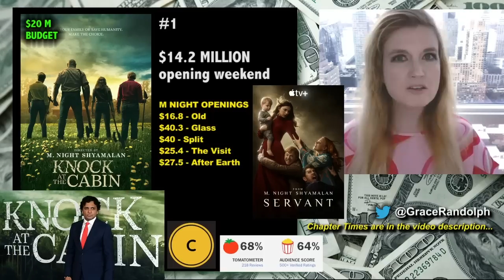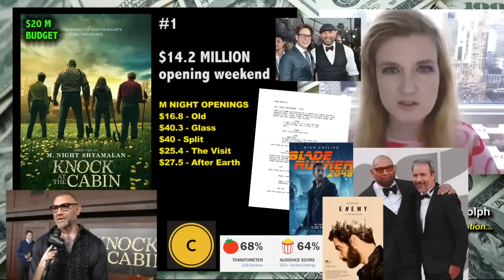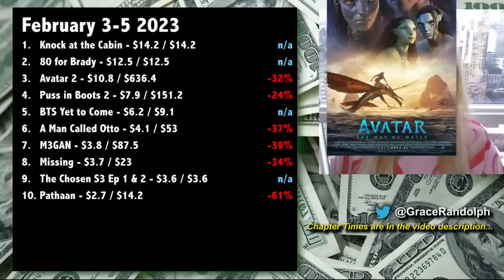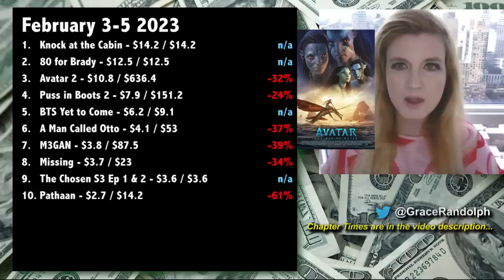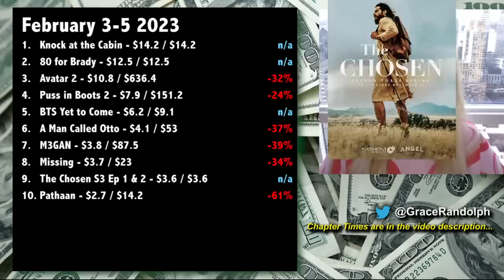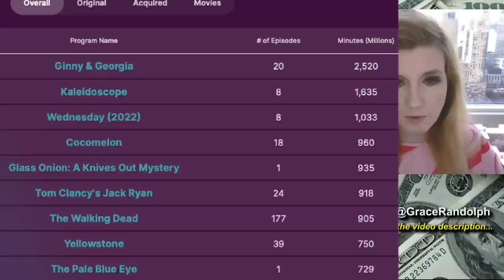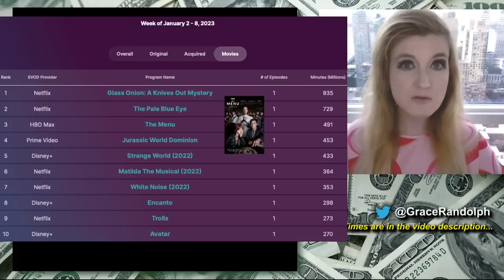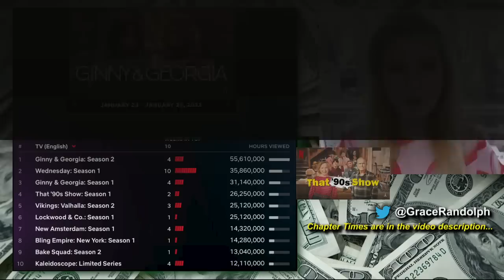Knock at the Cabin #1 over Avatar 2 Box Office, 80 for Brady, Valentine's Day Movies & Shows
Avatar The Way of Water Box Office today! Beyond The Trailer breakdown! Opening weekend Knock at the Cabin, 80 for Brady discount tickets!

Avatar 2 Box Office today! Beyond The Trailer host Grace Randolph's reaction and breakdown to the 8th weekend box office for Avatar The Way of Water! Finally unseated by Knock at the Cabin and 80 for Brady! What does Tom Brady have to do with all this? And the top ten shows on streaming! Nielsen Ratings aka viewership! Disney Plus, Netflix, HBO Max, Peacock, Apple TV and more! Also Valentine's Day 2023 movies and shows to watch! Share your own reaction to the latest box office & streaming charts!  And be sure to make Beyond The Trailer your first stop for movie and entertainment news here on YouTube today!

CHAPTER TIMES
Intro - 00:00
80 for Brady - 00:23
Super Bowl 2023 - 3:41
Knock at the Cabin - 4:30
Dave Bautista - 6:14
Why Demographics Matter - 9:10
Avatar 2 Update - 9:56
Overall Top Ten - 11:37
Nielsen Ratings - 13:14
Netflix - 15:16
iTunes - 16:48
This Coming Weekend & Valentine's Day - 17:36